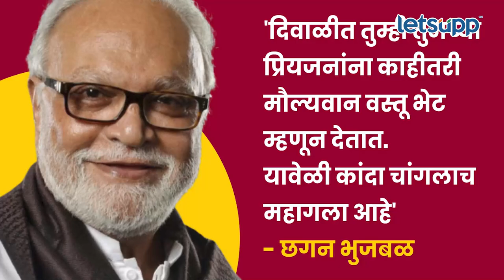Onion price | कांद्याने घालवली राजकीय सत्ता; पाहा व्हिडिओ | LetsUpp Marathi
कांद्याने घालवली राजकीय सत्ता; पाहा व्हिडिओ

कांदा हा आजचा नाही तर फार पूर्वीपासून जसा सामन्य माणसाच्या जिव्हाळ्याच्या विषय आहे तसाच तो राजकीय नेत्यांच्या अंगावर काटा आणणारही विषय आहे. आजपर्यंत कांद्याने अनेक वेळा राजकीय पक्षांच्या आणि नेत्यांच्या डोळ्यांत अश्रू आणण्यापासून ते सरकार पाडण्यापर्यंतचे काम केले आहे.